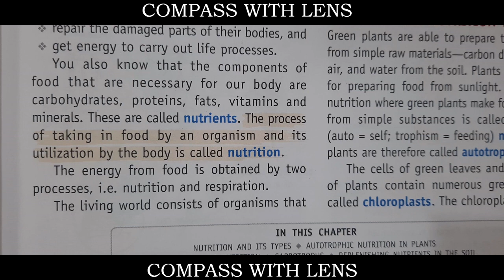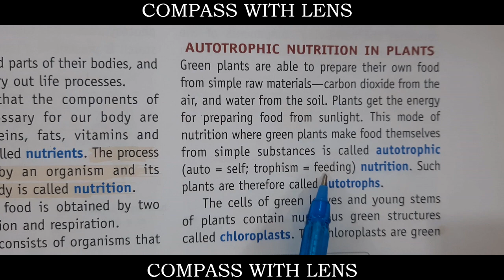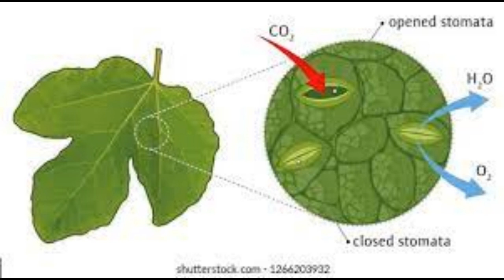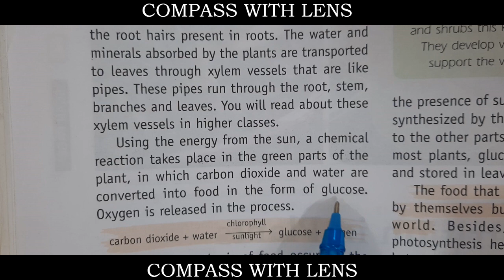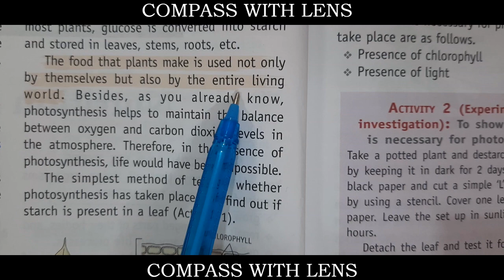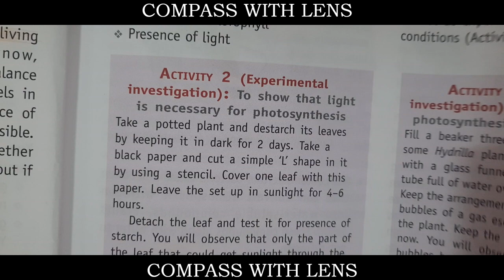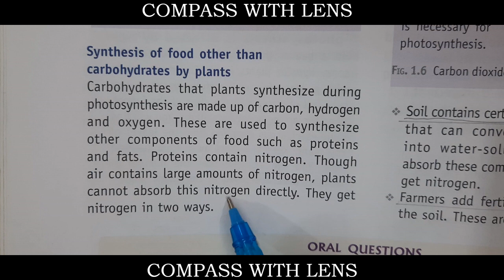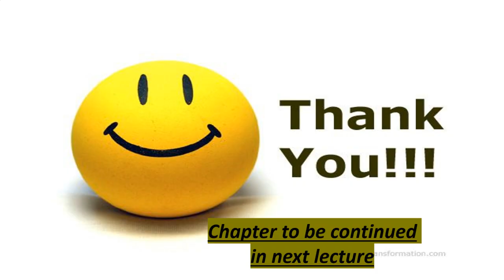Nutrition in plants |class 7| living science | chapter-1 | part-1| easy explanation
by-shipra agrawal
Nutrition in plants Class 7 Science Chapter 1: In today's Class 7 Science  session in Chapter 1, we discuss current Class 7. The aspirants are advised to watch the entire video lecture for a better understanding of Nutrition in plants chapter of CBSE class 7 science/ living science class 7 science. This session will mainly be around the most important topic of Nutrition in plants: nutrition in plants, autotrophic nutrition in plants, photosynthesis, stomata, chlorophyll, what plants need to grow?, heterotrophic nutrition, saprotrophs, replenishing nutrients in the soil etc.

Separation of Substances(class 6) chapter - 5

components of food(class 6) chapter-2

Measurement and Motion (class 6 ) chapter -11

fibre to fabric(class 6) chapter-3

garbage in garbage out (class 6) chapter-17

{part-2}